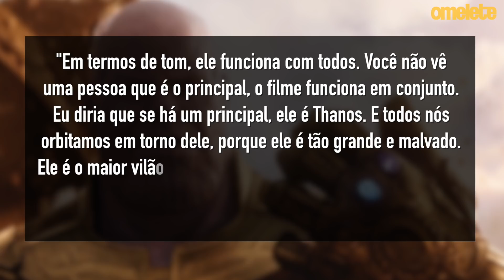FILMAGENS DE GAMBIT TÊM DATA PARA COMEÇAR!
Novidades de Vingadores: Guerra Infinita, refilmagens de X-Men: Fênix Negra, trailer da 2ª temporada de Westworld, Pedro Pascal no elenco de Mulher-Maravilha 2 e o início das filmagens de Gambit no Hyperdrive de hoje.

CRÉDITOS:
Roteiro e Apresentação: Aline Diniz
Câmera: Diego Queiroz
Som: Giovanna Parise
Edição: Giovanna Parise